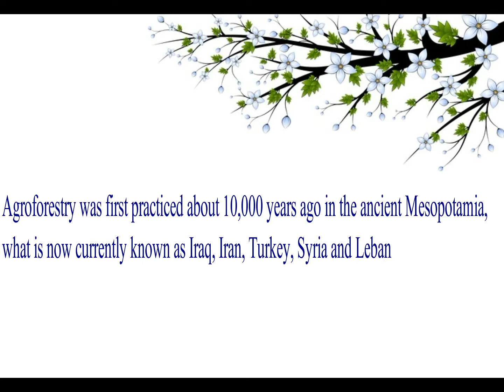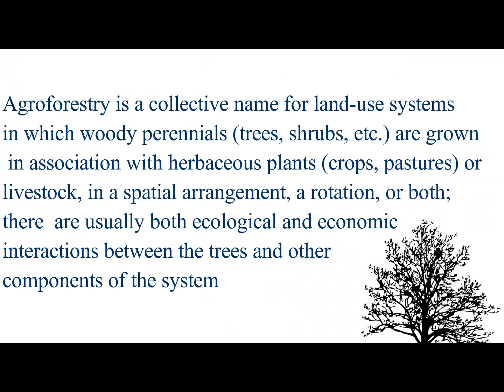Agroforestry Historical Concept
Agroforestry was first practiced about 10,000 years ago in the ancient Mesopotamia, what is now currently known as Iraq, Iran, Turkey, Syria and Lebanon.

 The  practice  of  domesticating  trees  is  thought  to  have preceded  modern  agriculture  and  the  domestication  of  maize,  millet/sorghum,  squash  and  beans  occurred around  4000,  5000,  7000  and  5000  B.C.,  respectively.

Agroforestry is a sustainable management system for land that increases overall production, combines agricultural crops, tree crops and forest plants and or animal simultaneously or sequentially and applies management practices that are compatible with the cultural patterns of a local population.

Agroforestry is a collective name for land-use systems in which woody perennials (trees, shrubs, etc.) are grown in association with herbaceous plants (crops, pastures) or livestock, in a spatial arrangement, a rotation, or both; there  are usually both ecological and economic interactions between the trees and other components of the system

Agroforestry targets several objectives and potential uses of the natural resources, including forest restoration, conservation of diversified species, recreation and business.